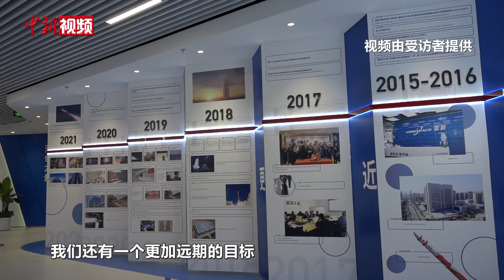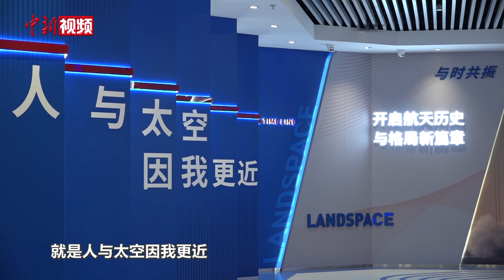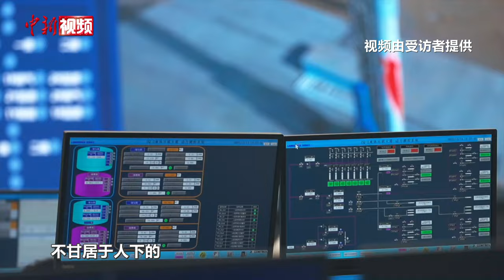朱雀二号遥三运载火箭发射圆满成功 蓝箭航天：正式进入商业化批量交付阶段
北京时间2023年12月9日07时39分，朱雀二号遥三运载火箭在我国酒泉卫星发射中心发射升空，将搭载的鸿鹄卫星、天仪33卫星及鸿鸽二号卫星顺利送入预定轨道，发射任务获得圆满成功。此次任务是朱雀二号运载火箭第3次飞行。

相关负责人表示，遥三的发射成功标志着液氧甲烷火箭的商业化之路开始了从0到1，意味着中国在液氧甲烷运载火箭的商业化上取得了全球领先。那么，液氧甲烷火箭的商业化之路如何发展？下一步有哪些新计划？一起来听听相关负责人的解答。